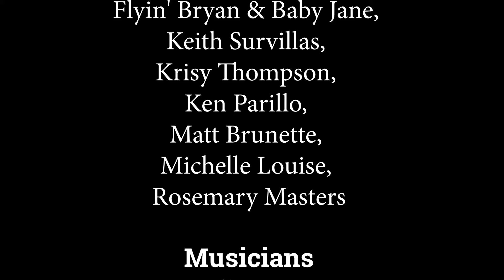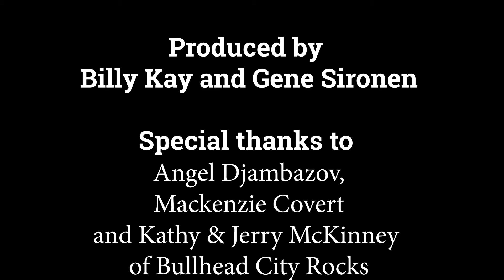Lifeline by Billy Kay & Friends - Official